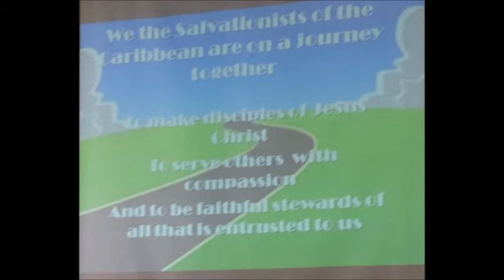bds & st lucia div united holiness meeting sun 10th july, 2016 video exerpts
Bds & St Lucia Div united holiness meeting sun 10 july 2016